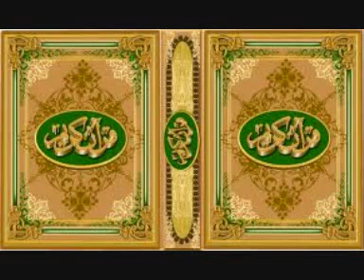074 سورة نوح أحمد نعينع Sheikh Dr Ahmad Nuaina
القرآن الكريم كاملاً للقارئ الدكتور أحمد نعينع
Complete Quran Kareem Sheikh Dr Ahmad Nuaina